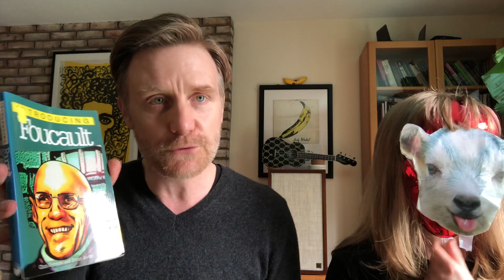Whose power is "Your Power"?: Billie Eilish track review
Join the Professor and the Goat as they analyze the new Billie Eilish song and its profound meditation on the nature of power and abuse.